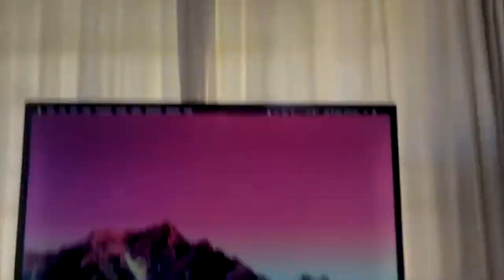PC Monitor Arm B-Roll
I'm uncertain about whether I like this footage or not, it's been a while since I shot this video and at the time, I didn’t have access to a gimbal and it was shot by hand on an old iPhone so the quality is not great either, but it brings back nostalgia about how excited I was the first day I shot my first transition b-roll for a YouTube video (that I still haven't gotten round to posting).